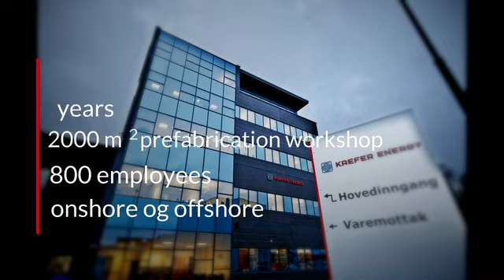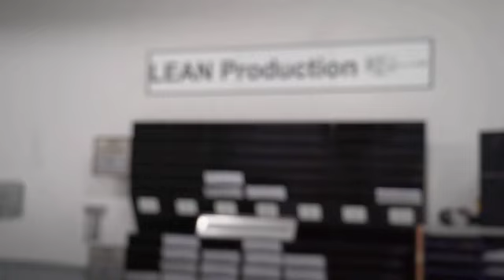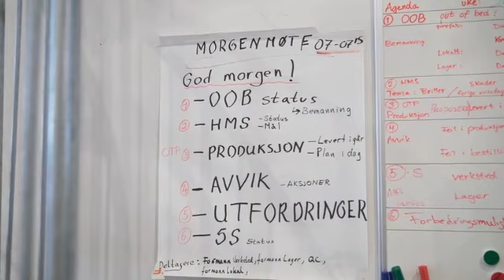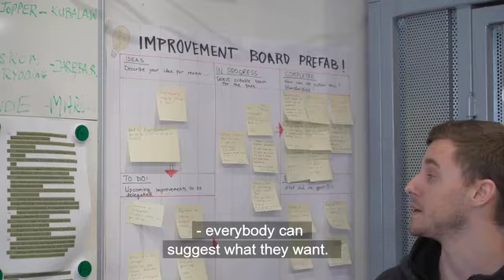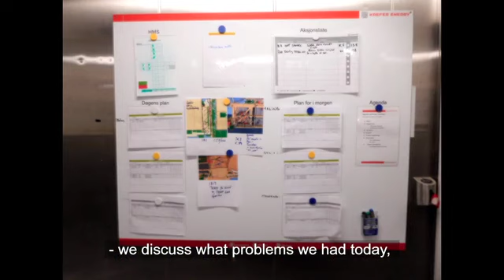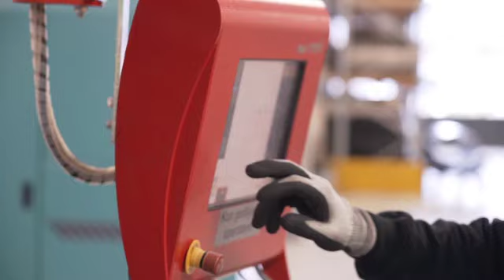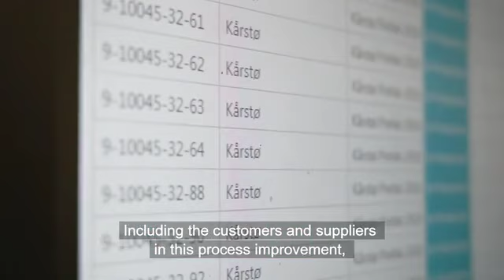kaefer energy lean work english subtitles 640x360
KAEFER Energy is proud of being awarded TPM Lean Inspiration award 2018.